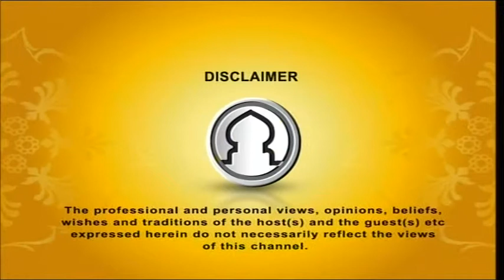DARSE BUKHARI 10052015 Part 1